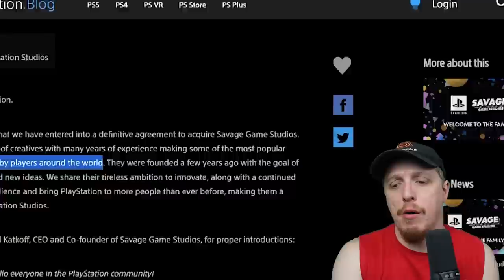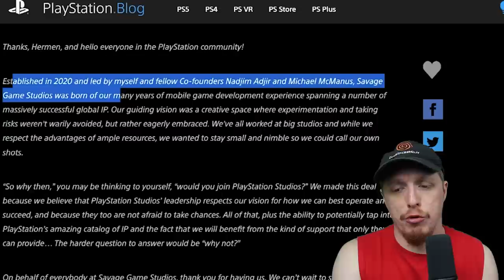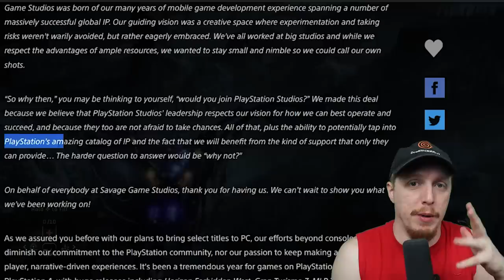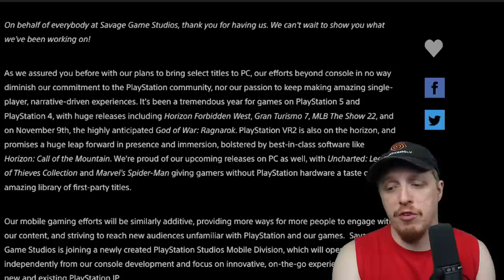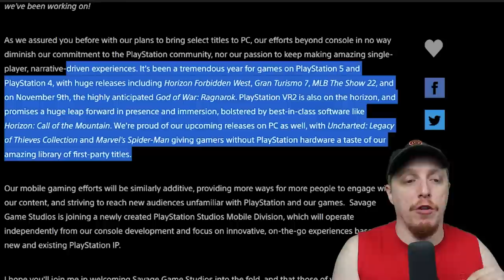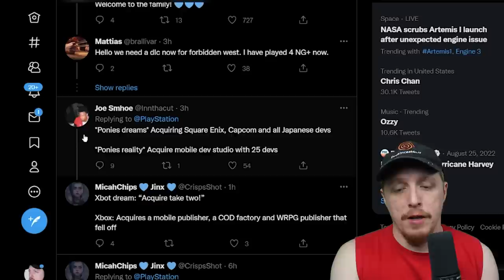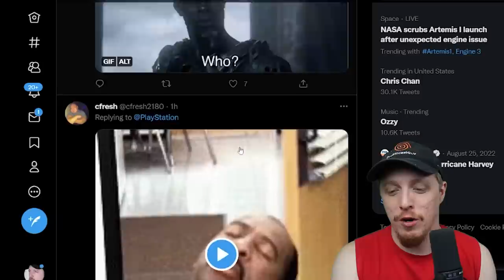Sony PlayStation bought a NEW STUDIO...but they make MOBILE GAMES? Lets talk SAVAGE!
Sony is acquiring mobile game developer Savage Game Studios, the company announced on Monday. The financial terms of the deal were not disclosed. Savage Game is joining a newly created PlayStation Studios Mobile Division, which will focus on creating games based on new and existing PlayStation IP. Sony says the new studio, which will operate independently from console game development, aims to reach new audiences and give gamers more ways to engage with its content.

Savage Game Studios is already working on a new unannounced AAA mobile live service action game. Sony says it’s too early to reveal more about this upcoming game.

“This acquisition reaffirms Sony Interactive Entertainment’s commitment to delivering innovative experiences to new players around the world by expanding to additional platforms,” said Hermen Hulst, the head of PlayStation Studios, in a statement. “PlayStation Studios must continue to expand and diversify our offering beyond console, bringing incredible new games to more people than ever before. Acquiring the talented team at Savage Game Studios is another strategic step towards that goal.”

Savage Game Studios was founded in 2020 by developers Michail Katkoff, Nadjim Adjir, and Michael McManus. The trio has years of experience working at numerous developers, including Insomniac Games, Zynga and Rovio. The studio doesn’t appear to have produced any games yet.

Following the close of the acquisition, Savage Game Studios’ day-to-day operations will continue to be run by the company’s current management.

“Savage Game Studios was founded by industry veterans yearning to challenge the status quo and bring meaningful innovation to mobile gaming,” said Michail Katkoff, the CEO and co-founder of Savage Game Studios, in a statement. “Today’s announcement reflects our firm belief that SIE shares our passion for experimentation and taking risks. We have great admiration for the consistency and quality of PlayStation’s first-party catalog, knowing just how hard it is in this industry to deliver time and time again as they have. We’re honored to become part of that legacy, and to join PlayStation Studios’ world class collective of immensely talented designers, artists, and engineers. We’re early in development on our unannounced project but can’t wait to show you more of what we’re working on.”